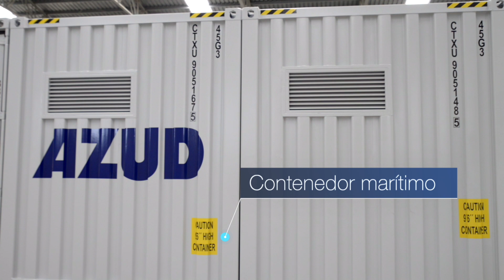Cómo aumentar la producción en cultivo de aguacate [Plantas desaladoras]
🔴El experto en soluciones de filtración y tratamiento de agua de AZUD, Pablo Ruiz, nos cuenta este caso de éxito de solución de desalación en cultivo de aguacate  con el objetivo de controlar al máximo la conductividad y mejorar la producción de aguacate en una finca remota.

✅Problemática y necesidades del cliente:
- Duplicar sus hectáreas de cultivo de aguacate con un único suministro de agua (pozo)
- Aumentar su productividad y conseguir la máxima rentabilidad por hectárea de aguacate.

Para solucionar ambos problemas, AZUD propuso instalar una planta desalinizadora contenerizada, eliminando la necesidad de obra civil, y con calidad de cloruros por debajo de los 30 ppm, única manera de optimizar la producción de aguacate.